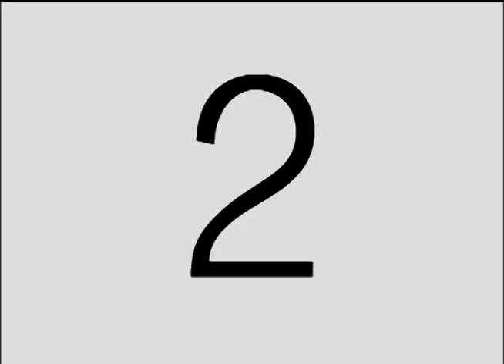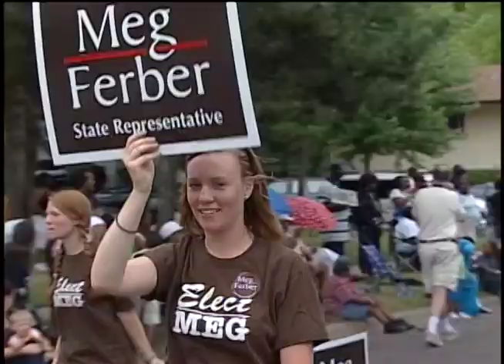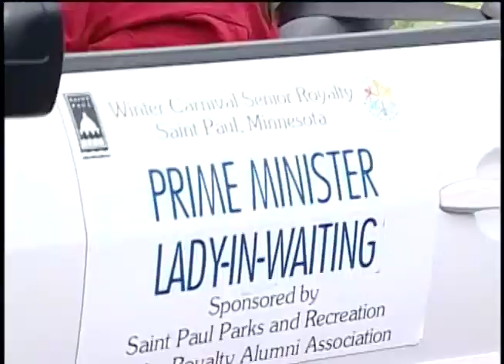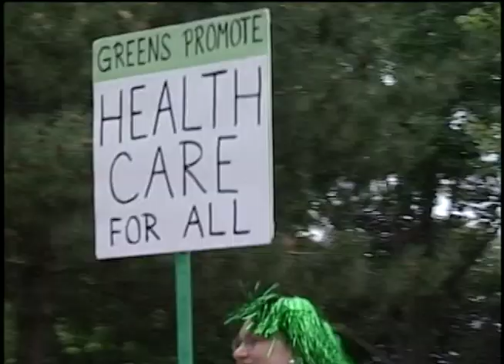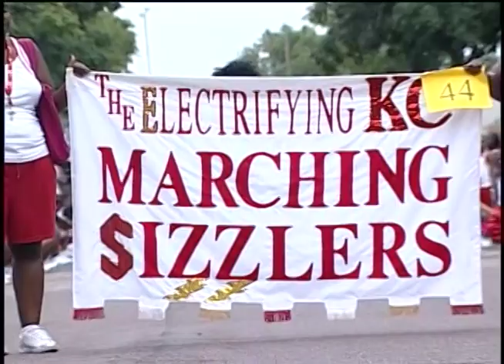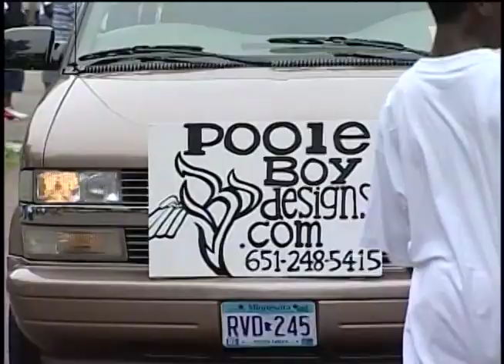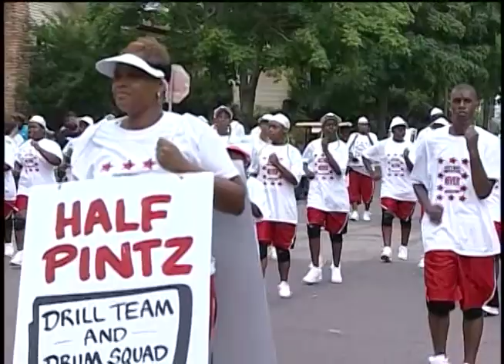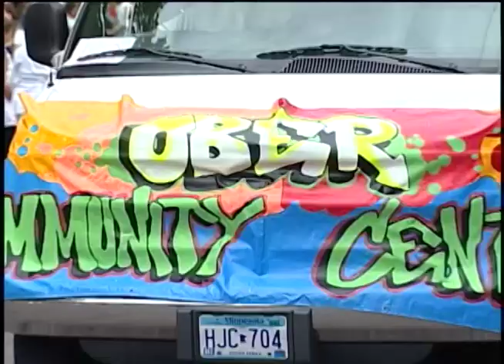2008 Rondo Days Parade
The 25th Annual Rondo Days Parade
Silver Anniversary!
COMMENTATORS: Stan Frelix and Bernard Foster, from the deck of the Sterling Club- the second oldest Black Men’s social club in the USA, with Steve Cobb reporting from along the Parade route.
This year’s Participants included: The Grand Marshal, Robyn Robinson, followed by the 45th Mayor of the City of St Paul, Chris Coleman, interviewed by Steve Cobb, and he mentions the plans for the Light Rail,* The Regalettes Social Club;  Many drill teams, like the Isiserettes, from Des Moines, IA; Bob Fletcher, Ramsey County Sheriff Bob Fletcher; Republican Candidate for re-election to the Senate, Norm Coleman,  and many other political candidates including Minnesota for Obama campaign; Bobby Hickman talks with Steve Cobb about life in the Rondo before the Freeway; The Major Taylor Bicycle Club, an African American bicycling club; KMOJ radio station; The Rough Riders motorcycle club; Mothers First support group; Central High’s Girls’ Basketball team, 2 time champions; Winter Carnival Senior Royalty; Boy Scouts; the Ice Cold Ryders Motorcycle Club; Billy Peterson speaks with Steve Cobb about sports  and homegrown hall-of-famers from St. Paul; The Girl Scouts; Urban Academy Charter School; The Omega Psi Phi Fraternity (Q-Dogs); Fairway Foundation FWF Golf, Keeping Kids on Course; St Paul’s own Half Pintz;  Tru Breed Motorcycle Club; KDWB; The Stepping Stone Theater; Employment Action Center’s Young Dad Program, Gerald Alexander speaks with Steve Cobb;  former Rondo Board Member LaVera Daisy, whose parents were Gertrude and LaPurcell Green, and has moved to Louisiana but is back for Rondo Days.
CREDITS:  Producer: Steve Brunsberg; Director: Heinz C. Iwen; Electronic Graphics: Mike Peden; Audio Engineer: Bernie Piorek; Camera Operators: Walter Doehne, Jacquie Maddix, Bryan Langford, RaeLynn Prokasky

*Ironically, the Light Rail brought more construction to the affected corridor, but did not include a planned stop in the Rondo Neighborhood. Neighbors organized in order to demand a light rail station in their community. The Stops 4 Us Coalition not only succeeded in bringing the station to the neighborhood in 2010, they were nationally recognized in 2011 when they received the Environmental Justice Award from the Environmental Protection Agency.